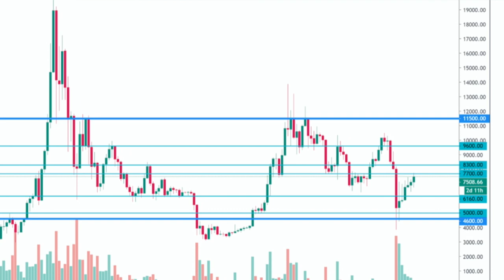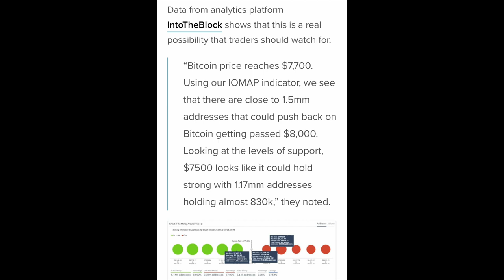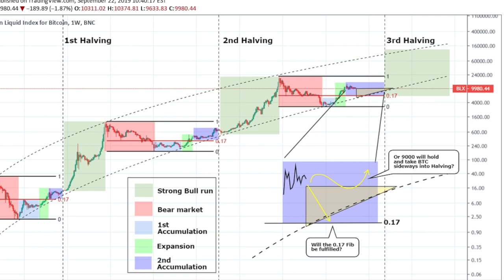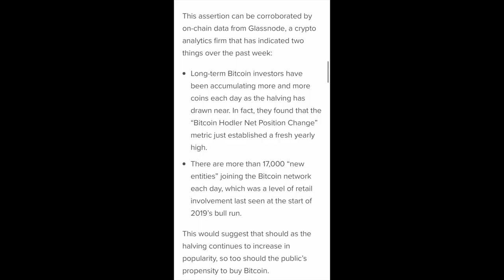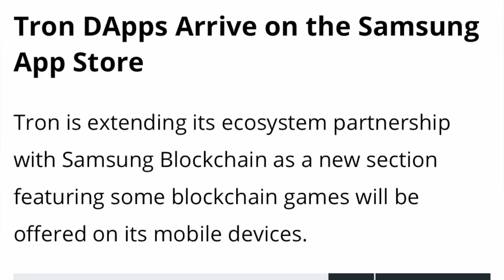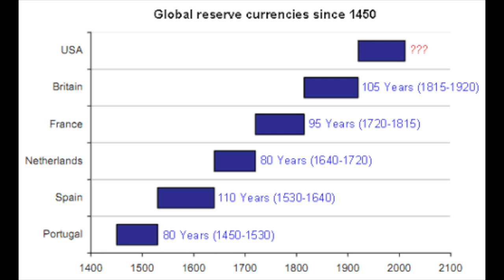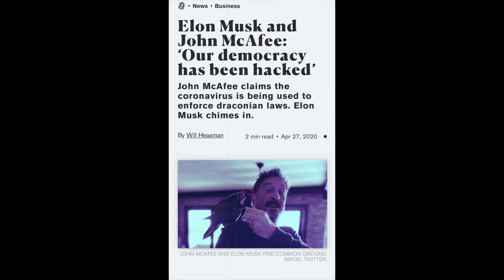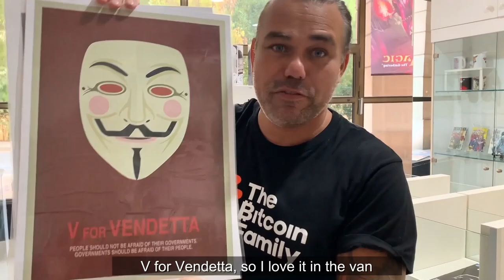WARNING‼️ BITCOIN SUPPORT & RESISTANCE - NEW RESERVE CURRENCY - WHO'S SATOSHI❓ MUSK & MCAFEE AGREE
Warning for the support and resistance ! Why do Mcafee and Musk agree? Who is satoshi Nakamoto ? and much more in this video.